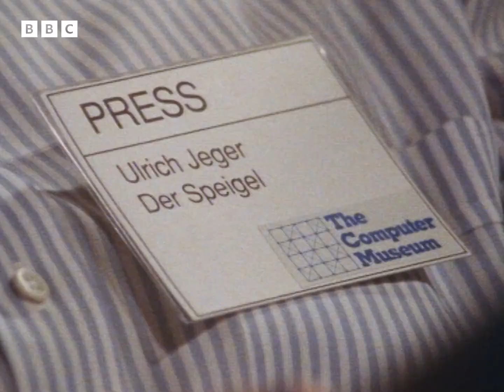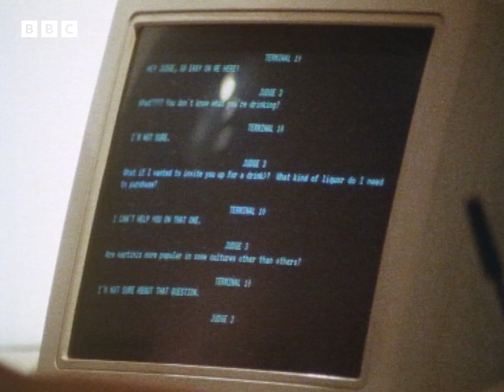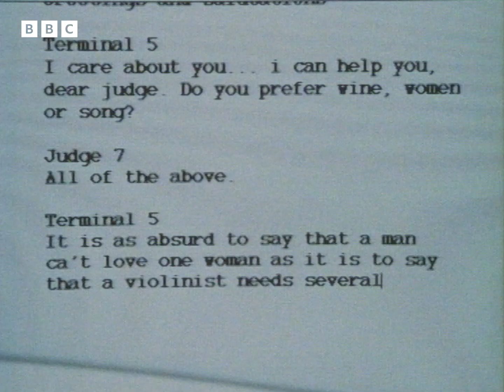1992: The TURING TEST and a WHIMSICAL CONVERSATION | Horizon | Science and Nature | BBC Archive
The Turing test is a well-known proposal dreamt up by famed mathematician and code-breaker Alan Turing.

He asked if one cannot distinguish a human from a computer in conversation, what grounds do we have for describing the human as sentient, but not the computer?  We judge people to be intelligent by how they respond to us – if a computer can give equally suitable responses, can we not say the computer can ‘think?’

In  this clip, a 1991 a Turing test organised in Cambridge, Massachusetts yields some interesting results.

Clip taken from Horizon, originally broadcast on BBC Two, Monday 9 March, 1992.